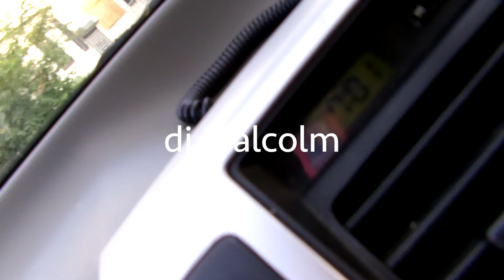Eugene Wilde ft Takeoff (Gotta Get You Home Remix) Sounds Of ImageByMalcolm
Dj Malcolm have 40 years of experience in remixing and creating music. Started off at the age of 15 in the late 80's with two Technic Turntables, a mixer, a mic, headphones, and two "Good Times" records by Chic. No Speakers at the time because my mom wouldn't buy them. LOL. Thank you for loving my work.

TicTok: imagebymalcolm